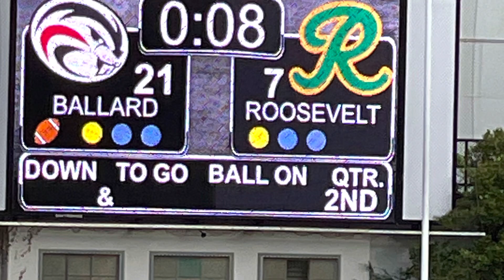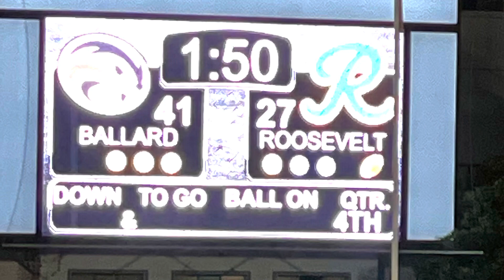Ballard v Rosevelt 2022